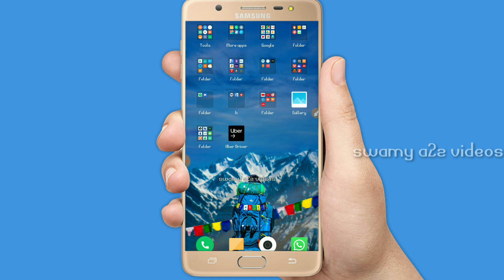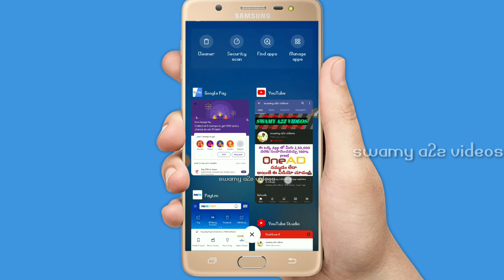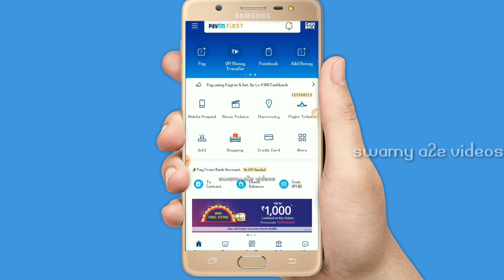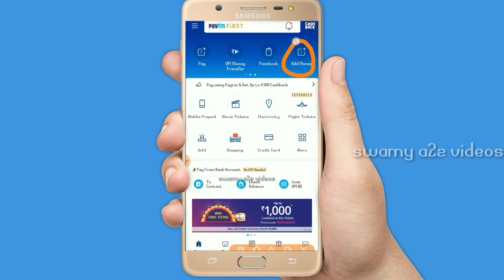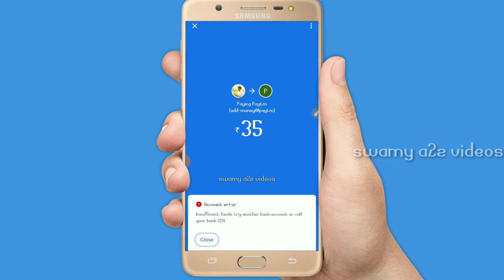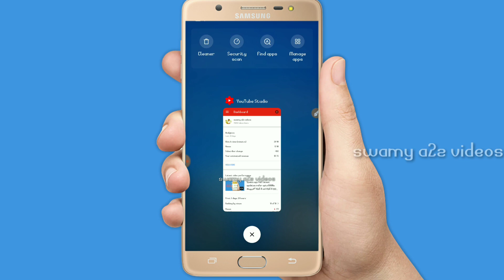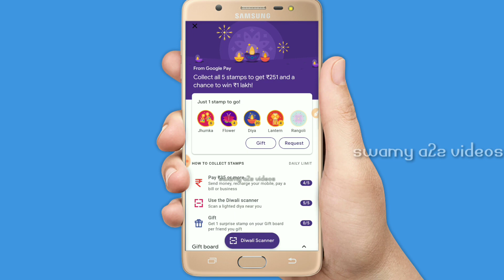google pay Diwali 251 offer earn unlimited rangoli flowers loot offer Best tric ||explain in telugu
Google pay link :- Join me on Google Pay, a secure app for money transfers, bills and recharges. Enter my code lI4w0 to earn ₹51 back on your first payment!